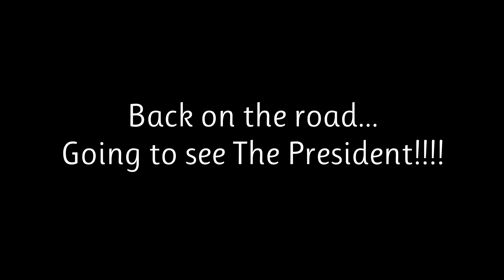VLOG✈️| VIRGINIA BEACH + GRWM + I WENT TO THE WHITE HOUSE + MORE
Hey guys!